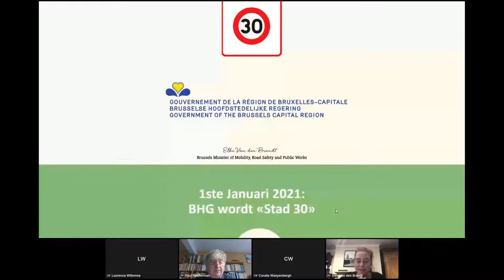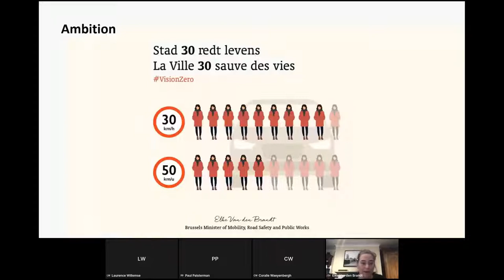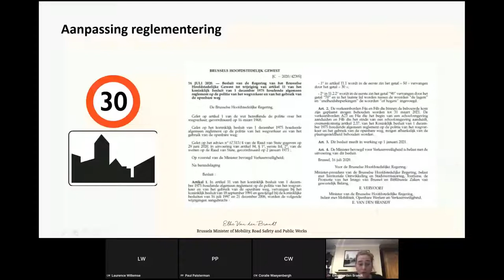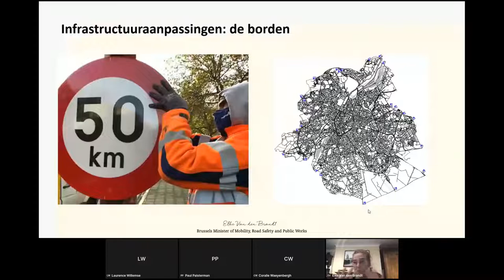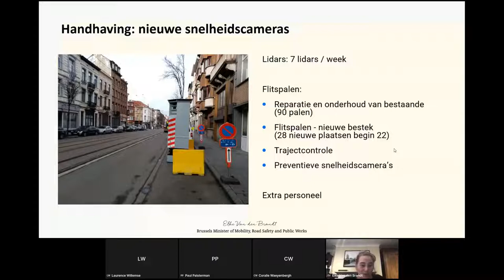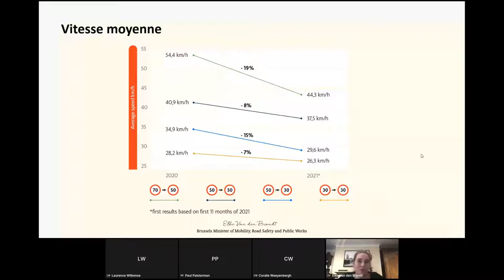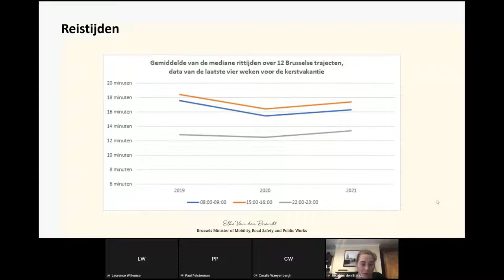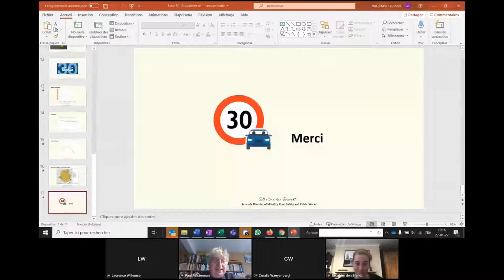Webina(i)r(e) - Bruxelles à 30 km/h : 1 an après | Brussel aan 30 km/u: 1 jaar later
Replay du Webinaire de Brupartners "Bruxelles à 30 km/h : 1 an après" du 27/01/2022.

Intervenant :
-Elke Van den Brandt, Ministre bruxelloise de la Mobilité, des Travaux publics et de la Sécurité routière

Replay van het Webinar van Brupartners "Brussel aan 30 km/u: 1 jaar later" van 27/01/2022.

Spreker:
-Elke Van den Brandt, Brusselse minister van Mobiliteit, Openbare Werken en Verkeersveiligheid